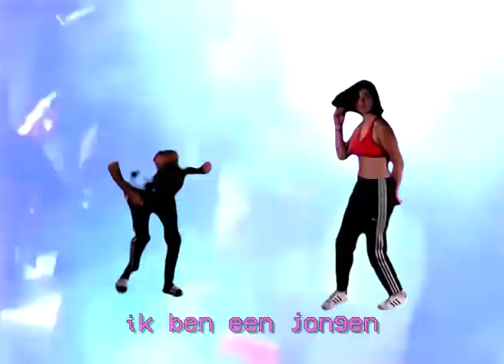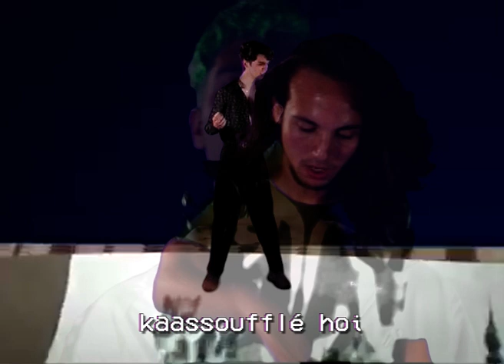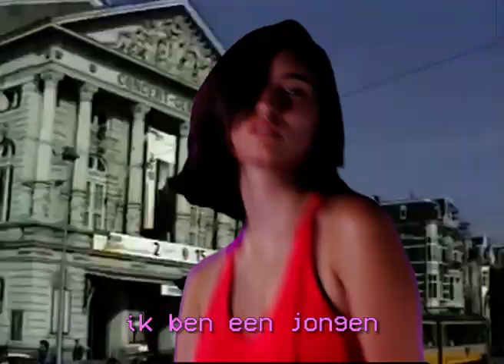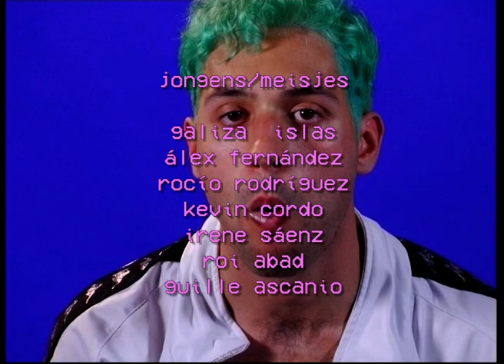Alarido Mongólico - Bitterballen Donder Op (OFFICIAL VIDEO)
SUPER LEKKER SUPER MOI